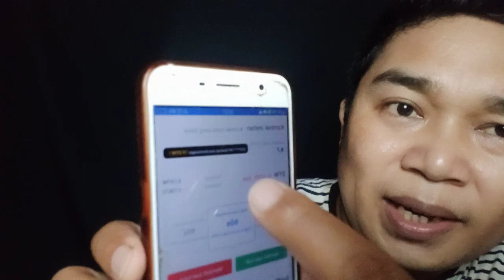Kondisi SYW Hari Ini // Apakah SYW Normal Di Luar Negeri?